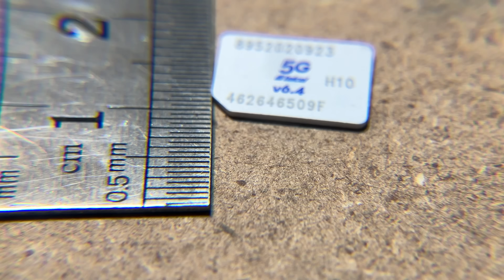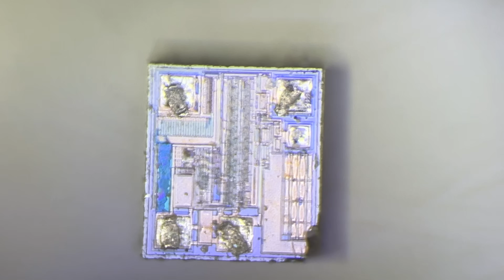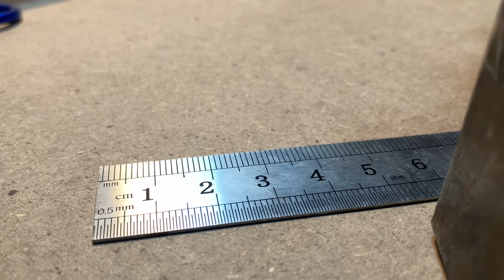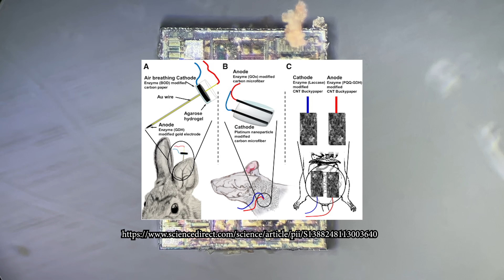💉 Jeringa Vs Electrónica - Estos MICROCHIPS Podrian Caber Por La AGUJA De Una JERINGA 🔬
Hoy quiero hacer una ampliacion del short que subi hace tiempo del microchip vs la jeringa con mas chips. Espero que les parezca interesante.

0:00 Hola!
0:13 Intro
0:43 NE555
1:49 74LS86 Xor
2:43 Convertidor DC a DC
3:32 Tarjeta SIM
4:25 Transistor 2n2222
5:06 Chip del apuntador
5:58 RFID
7:43 Caravel
8:27 Milhouse
9:12 Conclusión